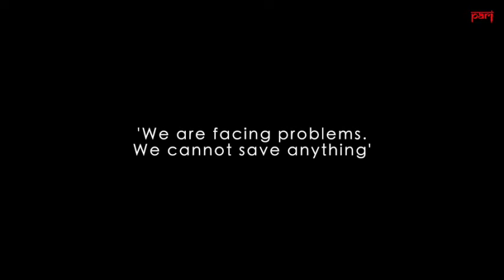Milk boats from the chars: Daily farming on Chalakura island, Brahmaputra, Assam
For the people living on Chalakura island on the Brahmaputra in Assam, dairy farming is the only sustainable livelihood – but a withdrawal of state-subsidised cattle feed has increased the uncertainty of their lives

A video by Ratna Bharali Talukdar